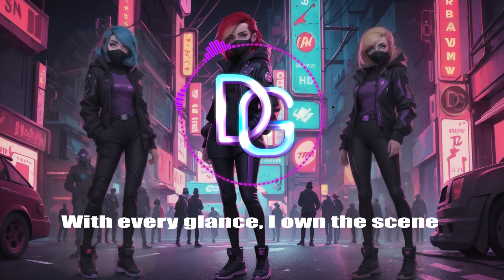DIGI - "Fatal Beauty" (Lyrics)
🎵 A.I. Song Cover 🎵 Lyrics written by @TheXinnox  ⬇️
Fatal Beauty !
(Oh-oh-oh)
DIGI !
(Oh-oh-oh)

In the moonlight haze, I take the stage
A beauty so rare, beyond the cage
Eyes that sparkle like diamonds in flight
A presence that captivates, bewitches the night

You can't resist
Don't try to compete, you'll never win
We're beautys, and we're never giving in

(Uh-uh)

(We're fatal beauty)

(Uh-uh)

We're fatal beauty shining through the dark
(Oh-oh-oh)
We'll steal your heart with a single spark
(Oh-oh-oh)
As we take control, the world's our stage
(Oh-oh-oh)
In our defiance, we're breaking every cage
We're fatal beauty
Fatal Beauty, Fatal Beauty ...

Mystic in every move I make
My rhythm's fire, there's no mistake
With every glance, I own the scene
I'm the star of your dreams
Under the lights, I'm the queen of the show
My presence speaks, you already know

(Uh-uh)

(We're fatal beauty)

Under the moon's tender gaze, we reign
In our realm, dominance is our claim

With every gesture, we seize the night
In our presence, all bow to our might

(Uh-uh)
(Uh-uh)

(We're fatal beauty)
Fatal beauty shining through the dark
(Oh-oh-oh)

Fatal Beauty, we're breaking free
(Oh-oh-oh)
In the night, we'll always be...